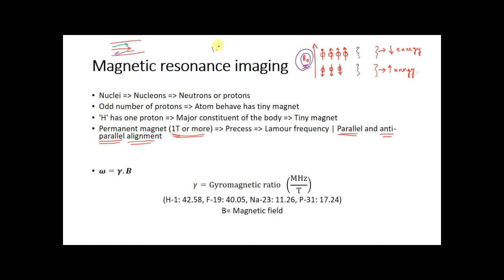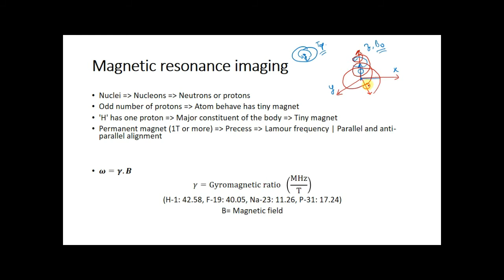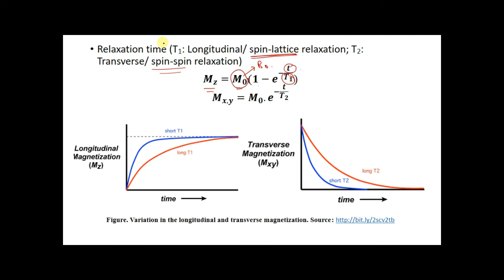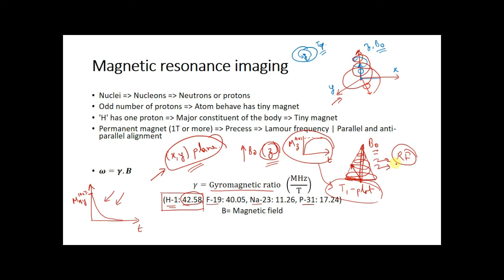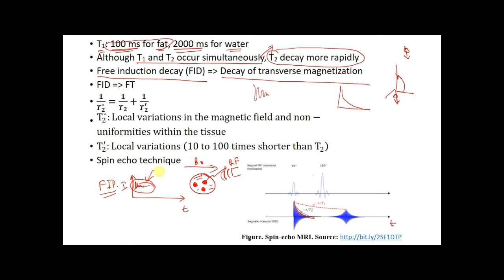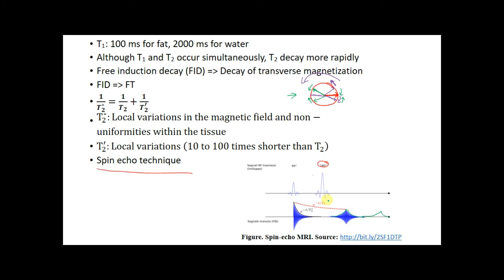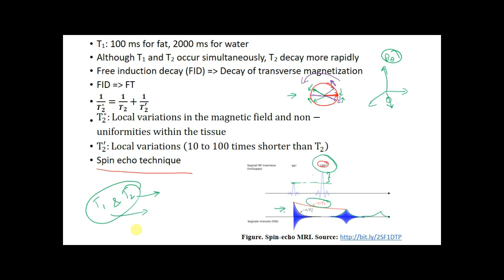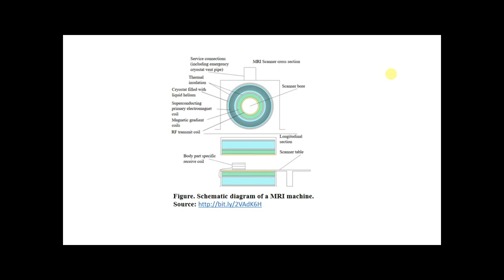Lecture 07: Magnetic Resonance Imaging-I